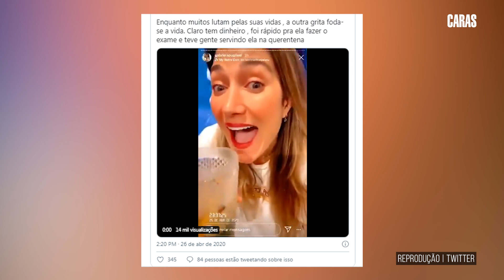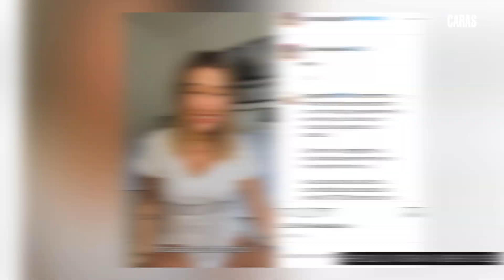GABRIELA PUGLIESI REBATE CRÍTICAS DEPOIS DE VÍDEO ANUNCIANDO SUA VOLTA AO INSTAGRAM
Depois da polêmica de ter furado a quarentena para se reunir com os amigos, GabrielaPugliesi anunciou sua volta ao Instagram por meio de um IGTV. A influencer foi duramente criticada e rebateu os comentários de hate.